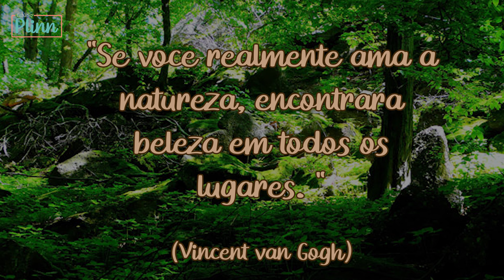Mini casa pequena de madeira, CASA com 18m² de puro aconchego.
Projeto mini casa de madeira, trata-se de uma casa pequena toda feita em madeira focado no aconchego e aproveitamento de espaço e minimalismo.

Tem alguma sugestão deixe nos comentários.

00:00 Vinheta estúdio plinn e bora para o vídeo !!!
00:07 Fortaleça o canal se INSCREVE e CURTE !!!